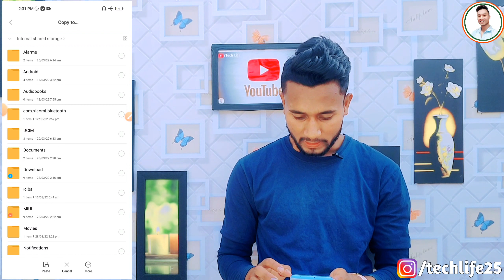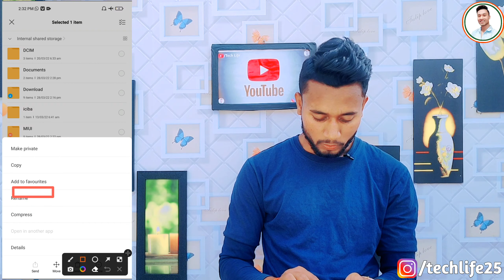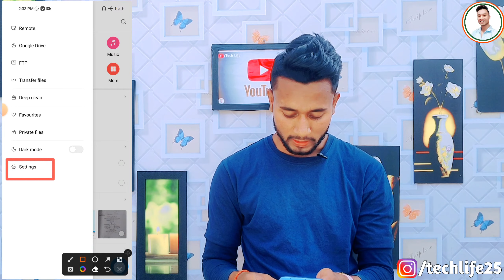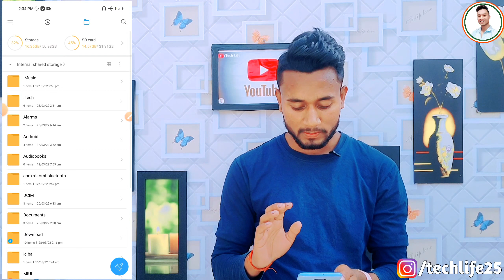How To Hide Photos, Video & Audio Without Any App 2022 | photos,videos ko hide kare Bina kisi app ke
Additional topics followed in this video
1).How to hide images from gallery in android
2).How to hide private photos videos from
      gallery
3).Hide photos and videos android app
4).Hide images from gallery without any app
5).How to hide images and videos from gallery

आपके Song/Video को हटा दिया जायेगा -
धन्यवाद

Agar Ye Video Aapko Pasand Aai Ho to Is Video Ko Like Kre Share Kre or Comment Box Me Bhar Bhar Kar Comments Kre or Hamare Channel x"Tech Life  x" Ko Subscribe Karna to Bilkul Na Bhulee Kyoki